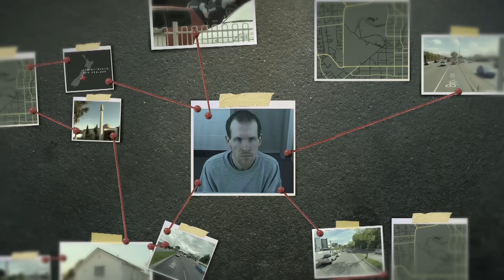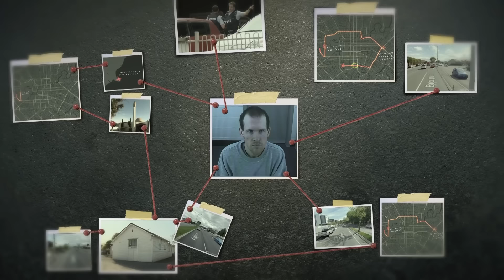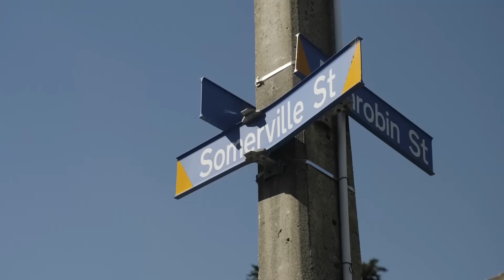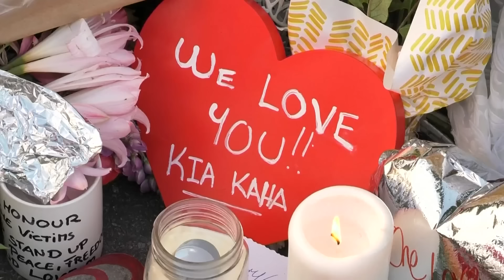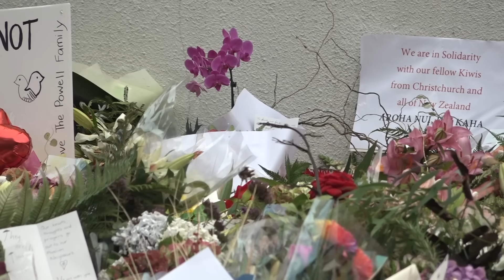Christchurch mosque shootings: 19 minutes of terror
In March 2019, Brenton Tarrant murdered 51 people at two mosques in Christchurch. It was the deadliest mass shooting by a single gunman in New Zealand’s history.

But who is this extremist? And what exactly happened in those 19 minutes of terror?

and download our apps